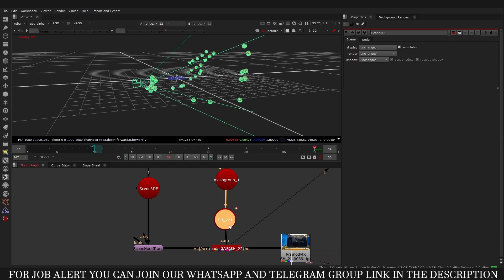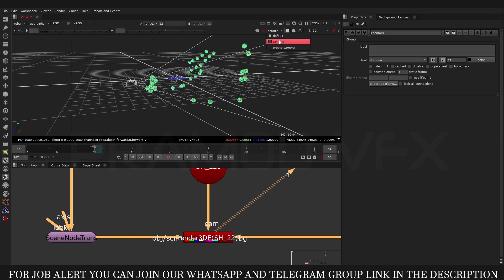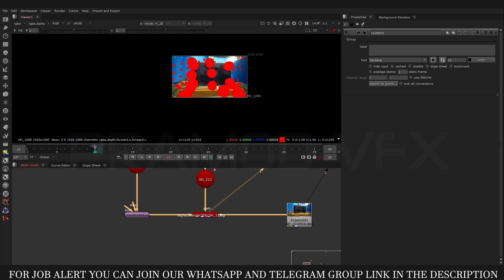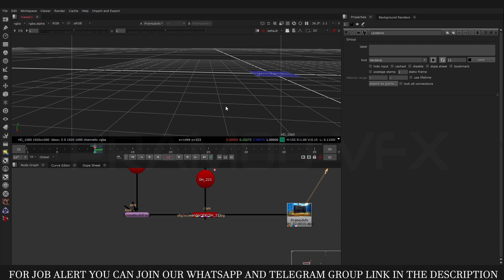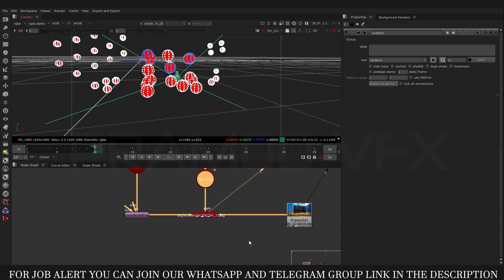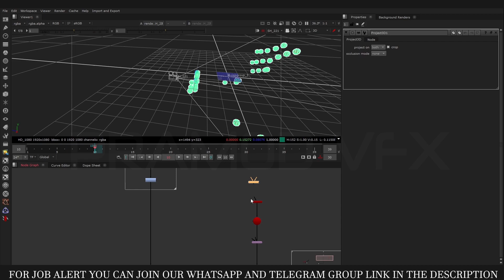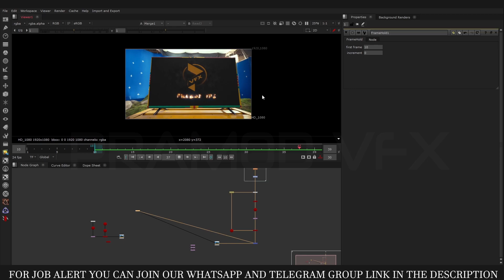Nuke tutorial || How To Use Matchmove Camera In Nuke || HINDI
in these video you can learn about how to import matchmove camera and how to use locators and scene orientation.

➤PRAMOD VFX:-